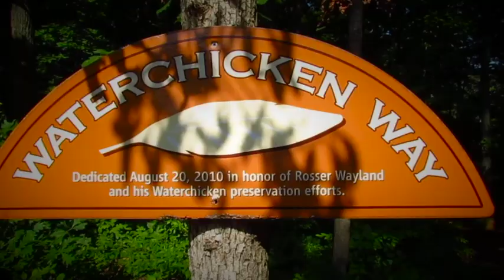TRIPLE C CAMP FRIDAY JUNE 27 2014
Such a FUN end to a FUN week!